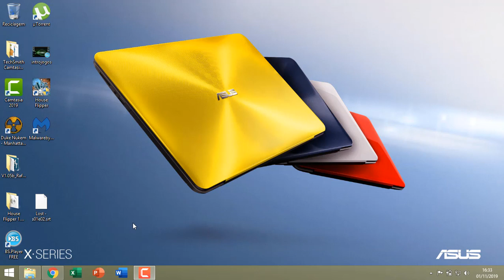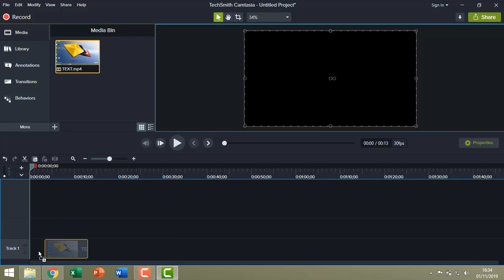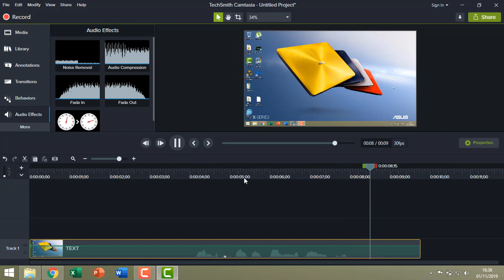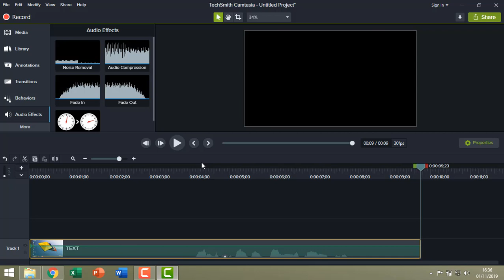RUIDO (CHUVA) NO CAMTASIA 2019 COMO REMOVER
aqui exemplifico como remover ruindo de fundo "chuva"